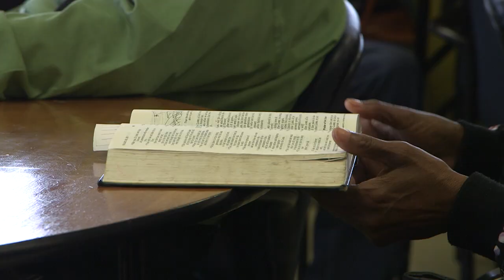Fort Worth Best Years Club - Fellowship Corner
The Best Years Club at Fellowship Corner offers creative, social and fitness activities for seniors.